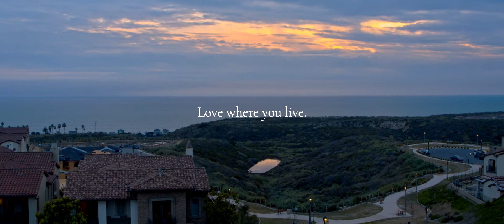Love Where You Live | Luxury San Clemente, CA Homes | Sapphire at Sea Summit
Loving where you live is the sensation that there’s no other place you’d rather be. Take a journey to a fresh take on distinct coastal living at the Sapphire neighborhood of Sea Summit, a high-end gated community in San Clemente, California.

Unique to the Orange County luxury real estate market, the homes at Sapphire are as close to nature as they are to the sea. Explore four miles of stunning California coastline with trailheads leading right to your doorstep. Connect with your environment and let the ocean breeze be the prestige in your address:

The luxury Orange County homes for sale at Sapphire are the most family-friendly properties in the community. Close to the beach and offering Mediterranean style floor plans optimized for indoor/outdoor living. Designed to captivate and rejuvenate, the resort-inspired Summit Club injects the vacation of your dreams into your daily itinerary.

Love where you live. Every. Single. Day.